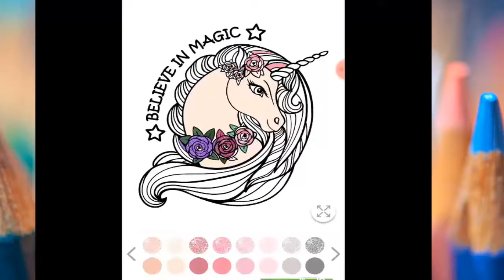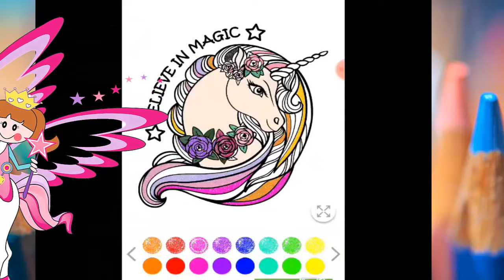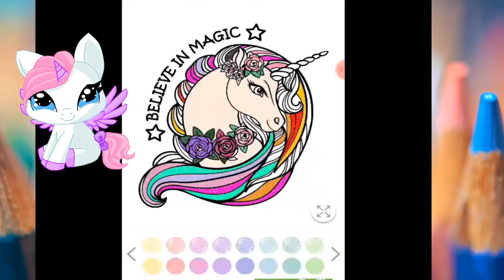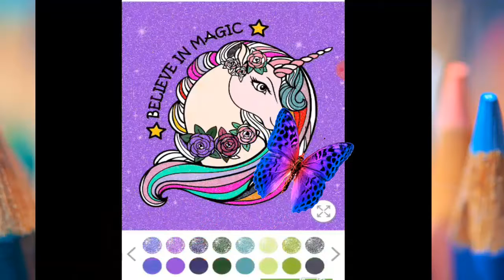Coloring a unicorn 🦄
Coloring and Painting Dreaming Unicorn Coloring Page - kids can Learn Coloring with Glitter
Coloring and Painting Dreaming Unicorn Coloring Page - kids can Learn Coloring with Paint
coloring and drawing Painting learn to Draw colors for kids
Rainbow Unicorn Glitter coloring and drawing Learn Painting colors for Kids Toddlers
coloring and painting videos